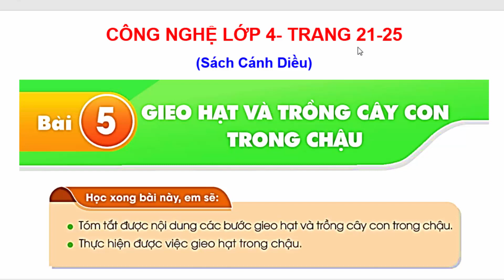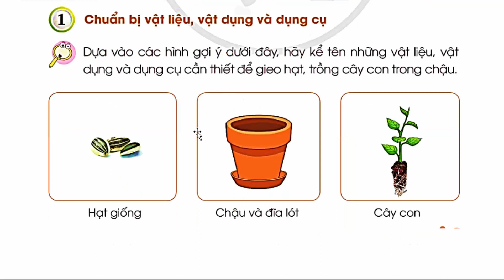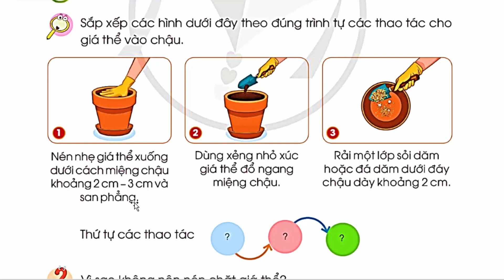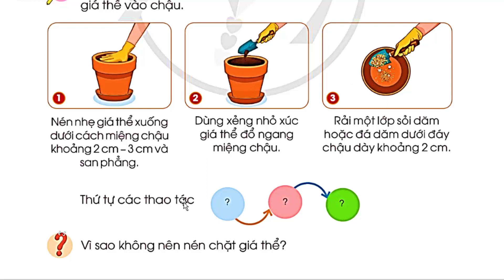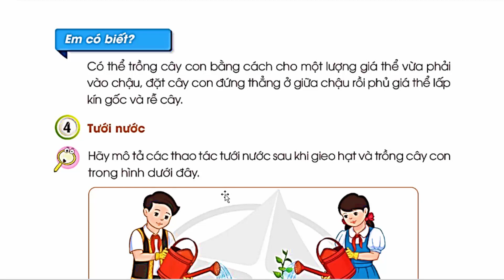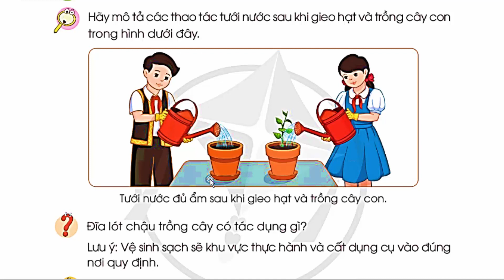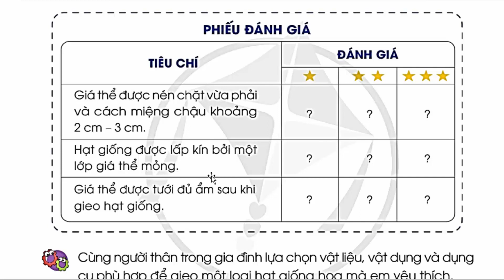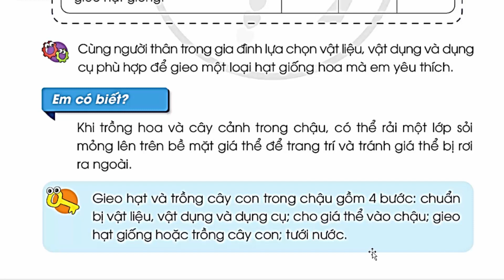Công Nghệ Lớp 4 Bài 5 | Gieo Hạt Và Trồng Cây Con Trong Chậu | Trang 21 – 25 | Cánh Diều